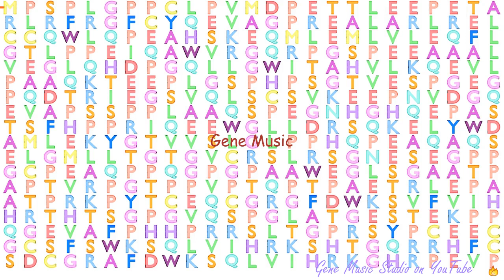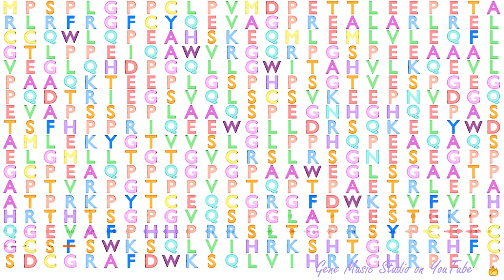Gene Music using Protein Sequence of ZNF446 "ZINC FINGER PROTEIN 446"